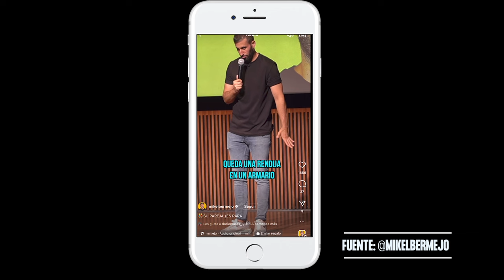#8 MIKEL BERMEJO "Constancia en el trabajo | De rogar curro en twitter a llenar teatros en Gran Vía"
Mikel Bermejo es el invitado del episodio 8 de ENTRA O NO ENTRA. ¿Quieres conocerlo un poco más? No te pierdas este episodio.

Entra o no Entra.